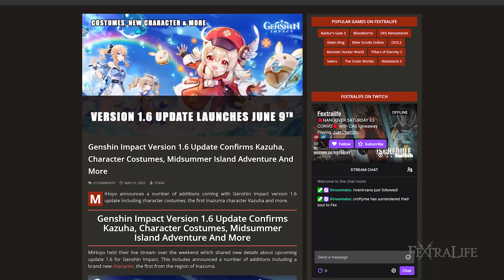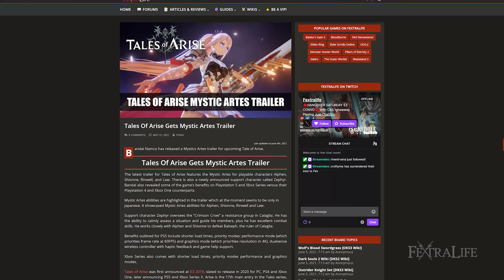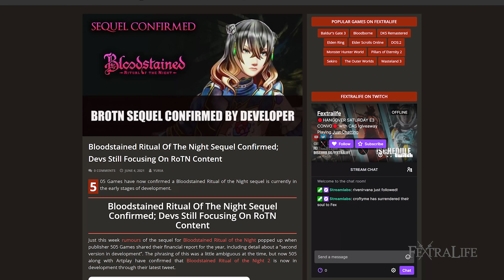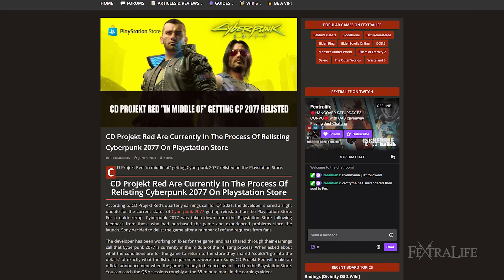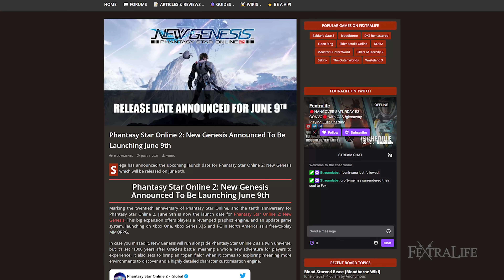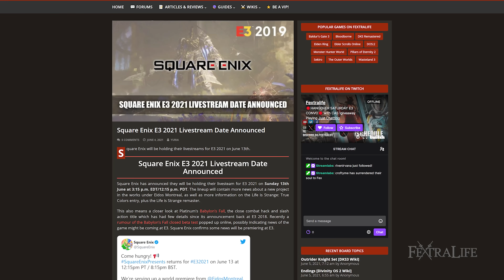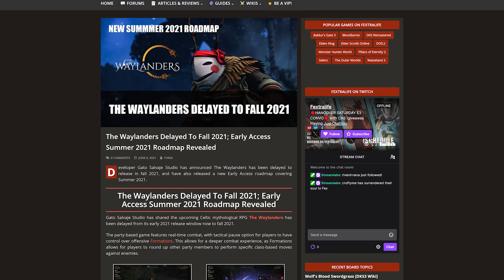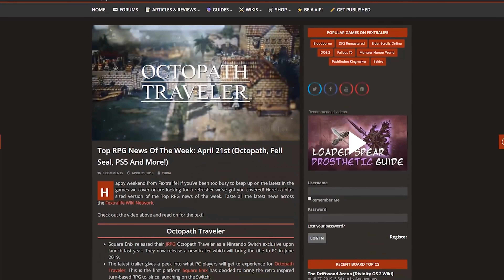Dark Alliance Split Screen! Babylon's Fall E3, Cyberpunk 2077 Relisted: RPG News June 06, 2021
Dark Alliance Split Screen! Babylon's Fall at E3, Cyberpunk 2077 Relisted, Tales of Arise Mystic Artes, Genshin Impact 1.6 and more: RPG News June 06, 2021.

Timestamp
0:00 - Top RPG News of the Week
0:13 - Genshin Impact 1.6
1:26 - Tales of Arise Mystic Artes
2:20 - Bloodstained Ritual of the Night Sequel
3:36 - Dark Alliance Split Screen
4:33 - Cyberpunk 2077 Relisted
5:36 - Phantasy Star Online 2 New Genesis
6:35 - Square Enix E3 2021
7:29 - Biomutant 1.4 Patch
8:36 - The Waylanders Delayed

Dark Alliance local coop,Dark Alliance Split screen,Cyberpunk 2077 relisted,Genshin Impact 1.6,Genshin Impact Waverider,pso2 new genesis,phantasy star online 2 open beta,The Waylanders,Bloodstained Ritual of the Night Sequel,pso2 ngs,phantasy star online 2 new genesis,tales of arise release date,tales of arise gameplay,Genshin Impact Kazuha,Kazuha release date,Tales of Arise Mystic Artes,Phantasy Star Online 2: New Genesis,Square Enix E3 2021,biomutant